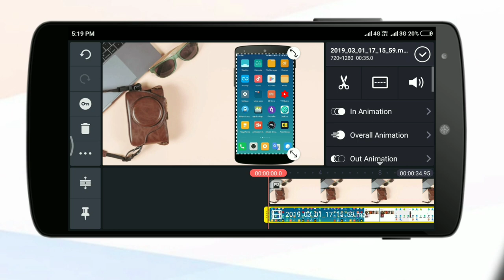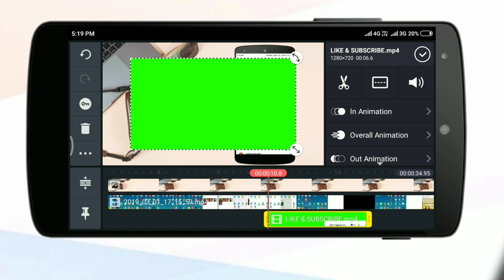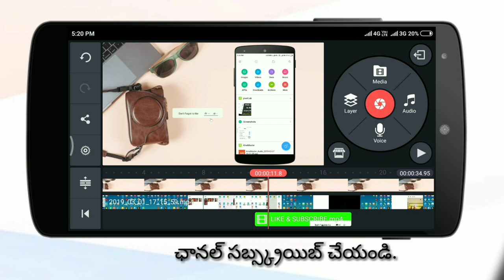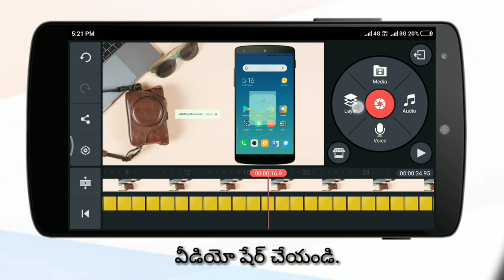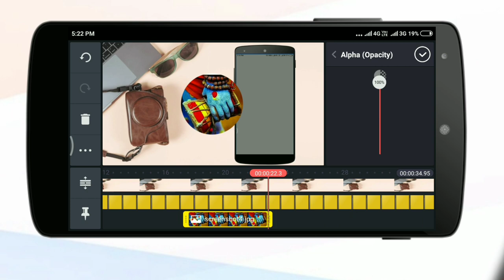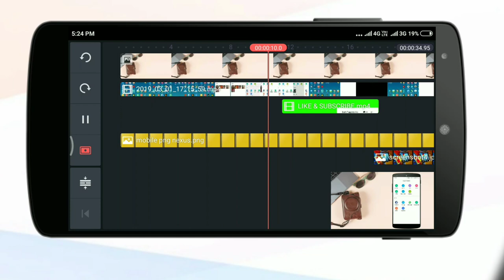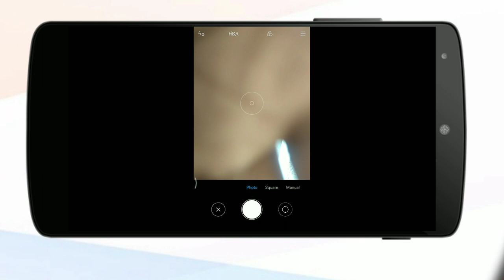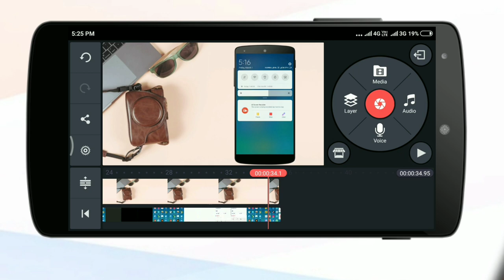How To Use Chroma Key On Kinemaster | Green Screen Effect | Kinemaster Tutorial 2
How To Use Kinemaster Chroma Key
How To Enable Chroma Key On Kinemaster
Telugu Video Editing On Android Mobile
Telugu Tech News
Download Kinemaster App Without Water Mark
Telugu Tech News To Day
Telugu Tech 18
Kinemaster Editing Tutorial Telugu
Bigners Youtube channel Video Editing Tricks
Telugu Tech Office
Green Screen Effect on Kinemaster App
Telugu Tech Office Budget Mic For Youtubers Kosam And Short Films Kosam 👇